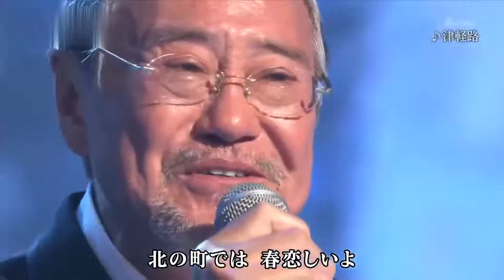津軽路・吉幾三